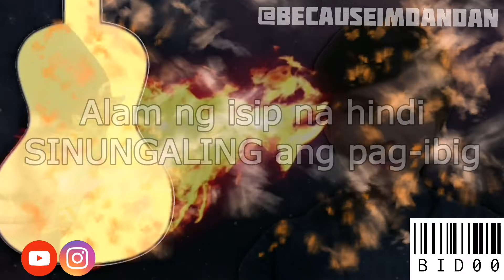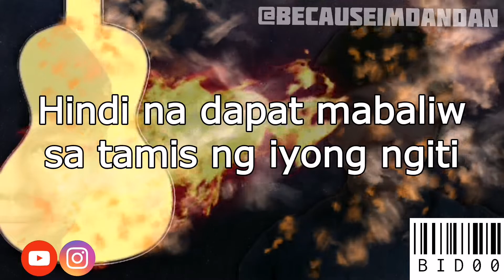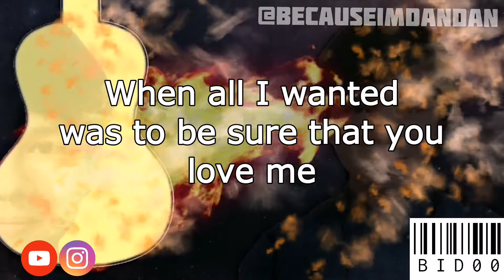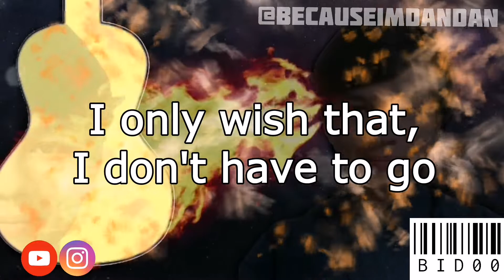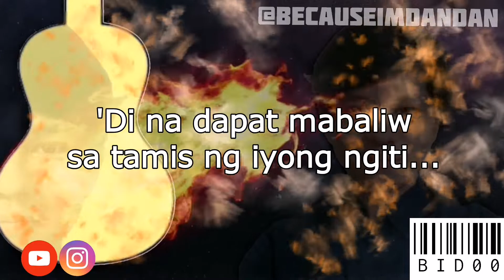BID00 | Secret Chords (Official Audio and Lyrics)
Enjoy the song and support BID00